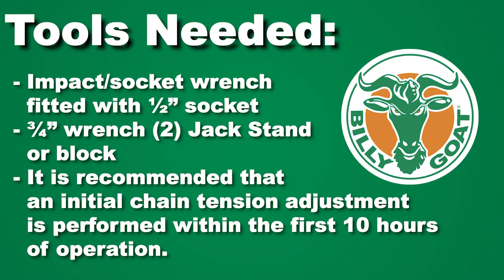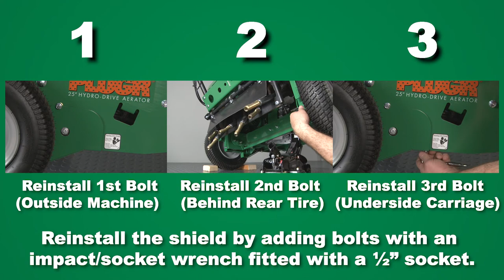BILLY GOAT PL2501 SER CHAIN TENSION ADJUSTMENT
Simple step by step video instruction for chain tension adjustment on the Billy Goat PL2501 ser. aerator.